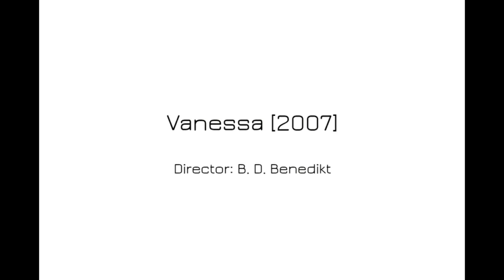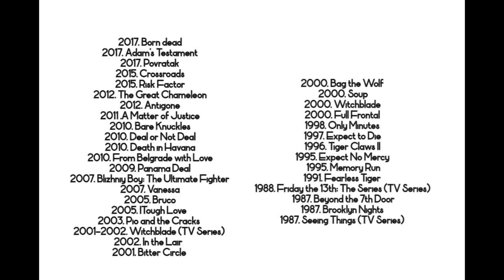LAZAR ROCKWOOD - FILMOGRAPHY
Filmography of Lazar Rockwood

Video by : Vladana Milic